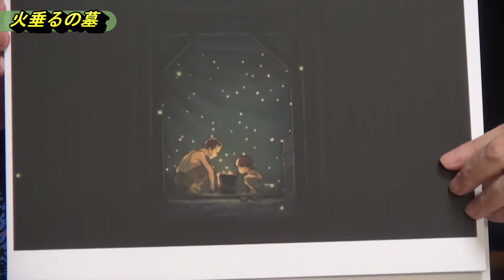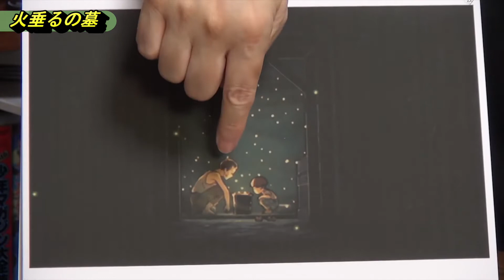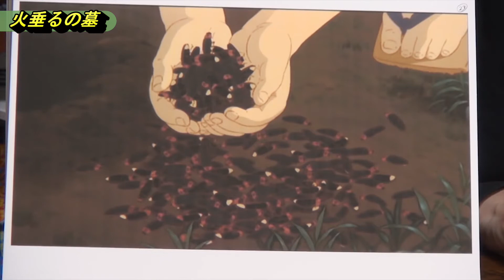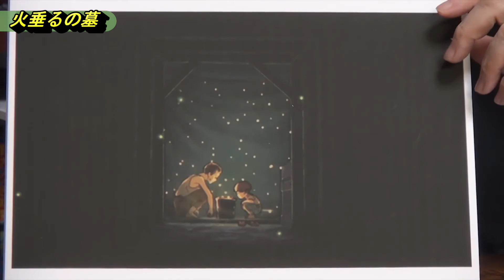映画解説【火垂るの墓⑦】死は儚く、美しいのか？二人はなぜ魅了されたのか？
@オタキング・としおちゃんねる

火垂るの墓
野坂昭如の短編小説で、野坂自身の戦争体験を題材とした作品である
1988年に公開されたスタジオジブリ制作の日本のアニメーション映画で高畑勲監督の長編アニメーション映画第6作。